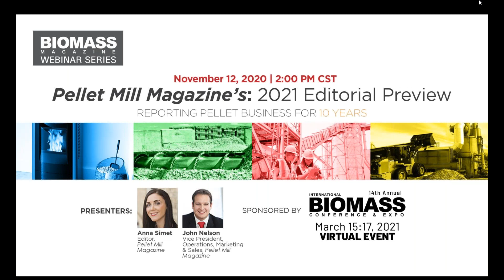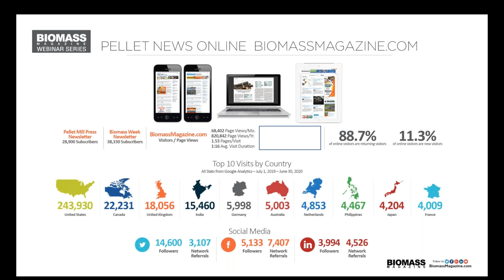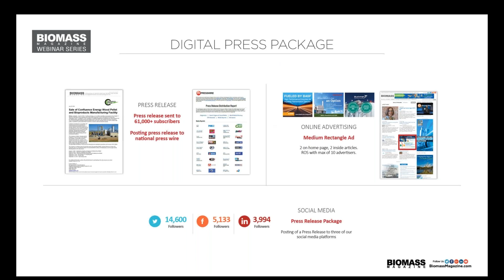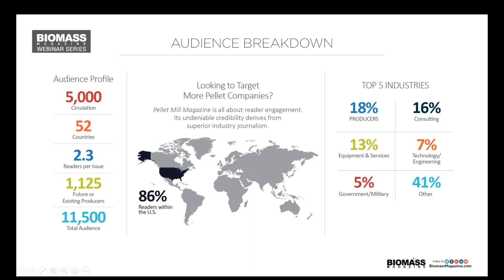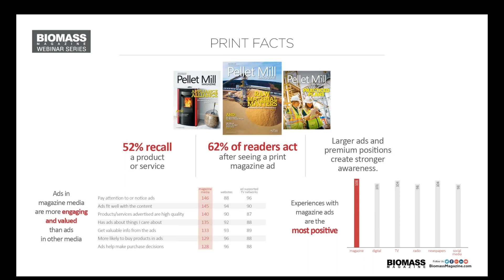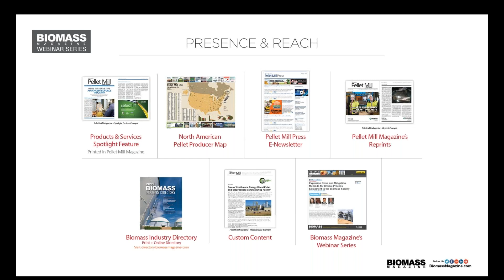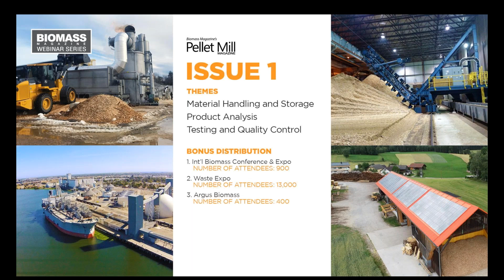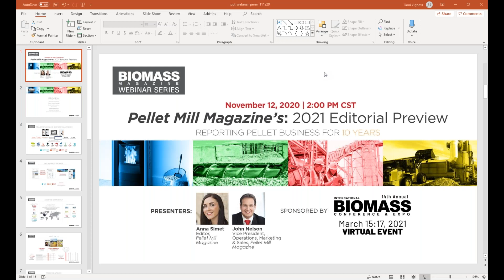Pellet Mill Magazine: 2021 Editorial Preview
Designed specifically for marketing, sales and business development professionals working to increase and maintain their company’s visibility and sales in the pellet industry, this webinar will provide a fast moving and informative 30-minute overview of the pellet industry’s most widely read print publication, Pellet Mill Magazine.

You’ll Learn:

-How the magazine addresses the industry’s most pressing issues and news through a fast-moving overview of the magazine and its mainstay components and sections. Every quarter, readers of Pellet Mill Magazine hear from the industry's most important association voices, get the latest industry news and business briefings, and depend on featured articles and contributions covering the most relevant topics in the sector.
-How to leverage our topic specific content during an overview of Pellet Mill Magazine’s 2021 Editorial Calendar. Organized thematically the 2021 editorial calendar is a careful assembly of the industry’s most compelling topics.
-How the magazine is paired with important annual industry events in a run-down of the title’s 2021 bonus distributions.
-Specifics about Pellet Mill Magazine’s producer centric subscriber base through a comprehensive overview of Pellet Mill Magazine’s current reach and readership demographics.